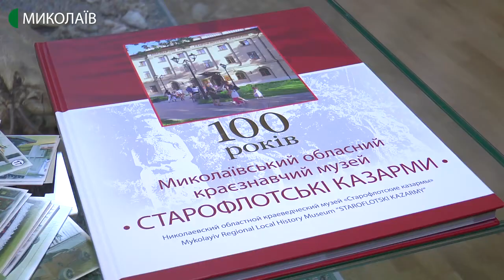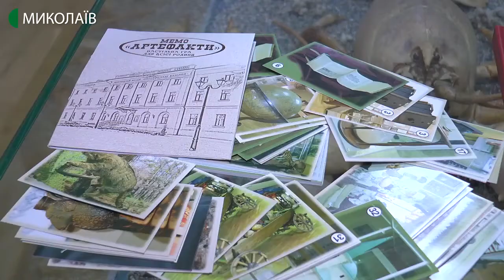У краєзнавчому музеї назвали переможців акції “День музейного селфі”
107 уподобань за перше місце, 102 за друге, 87 уподобань за третє та одна переможниця, яка зробила 18 селфі майже в кожній залі. У Миколаївському обласному краєзнавчому музею стали відомі переможці акції “День музейного селфі”.
Автор – Олександр Гресь, оператор – Юлія Філімон